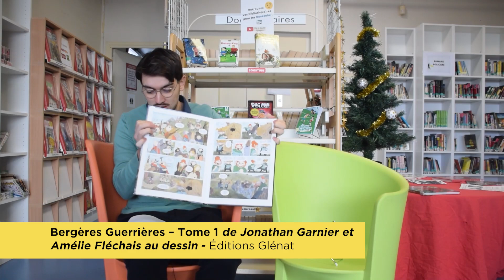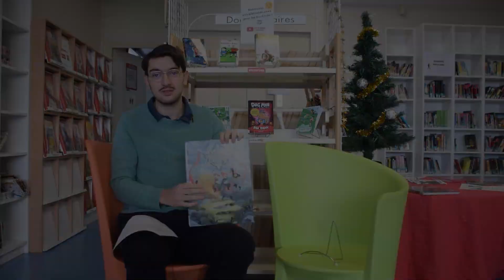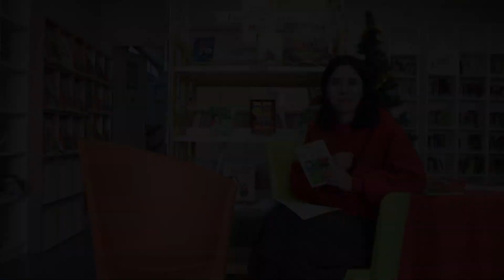Neuilly-Plaisance : Booktube décembre 2023